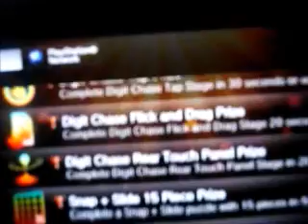welcome park 100%